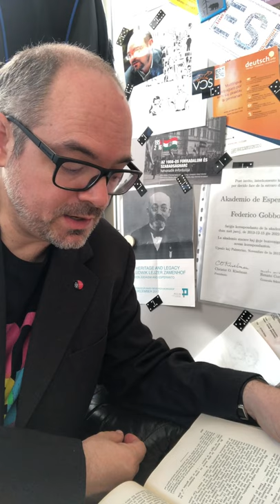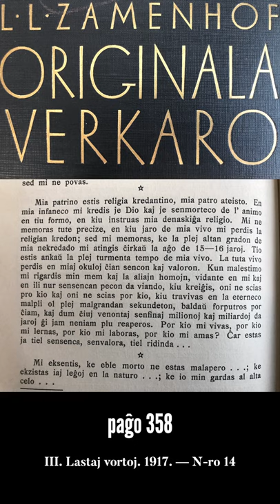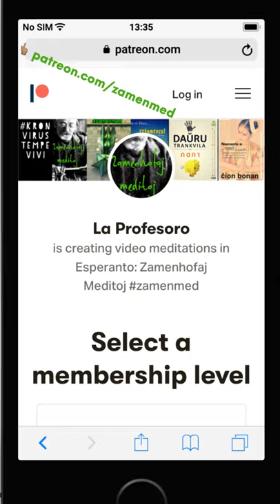Epizodo 53 de kronvirustempevivi e-isto en Amsterdamo zamenmed 10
Nekutima epizodo, pro persona grava okazo en la vivo de La Profesoro.